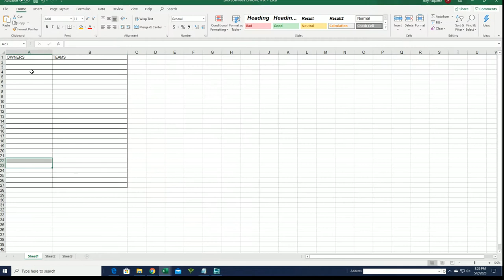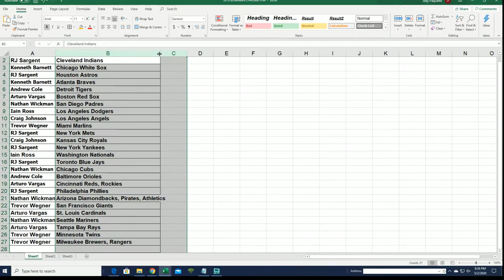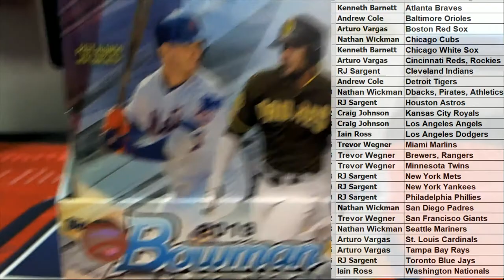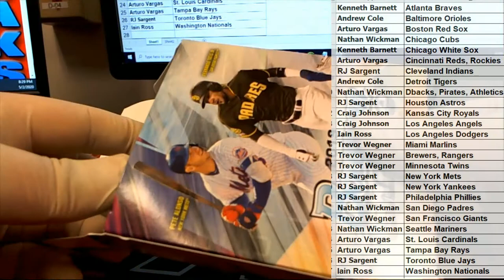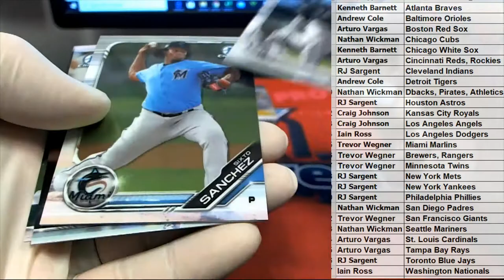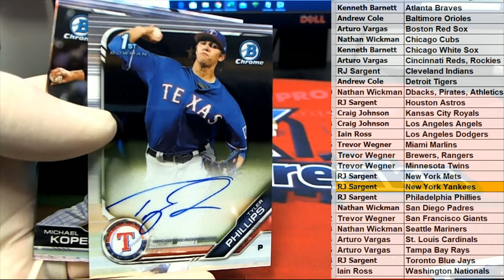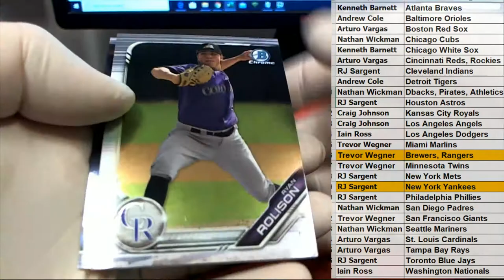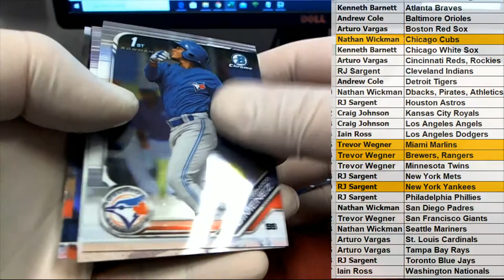2019 Bowman Chrome Baseball Hobby Box ID 19BOWCHBB843